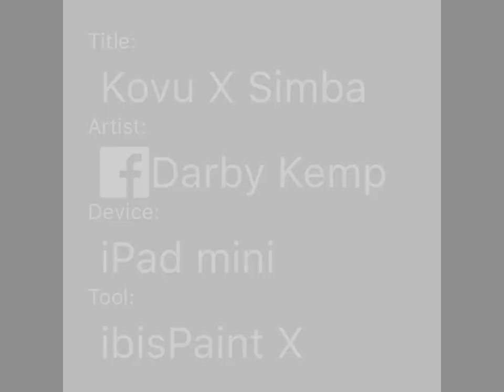Kovu X Simba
picture ain't mine but background and colors are mine, also forgot underbelly